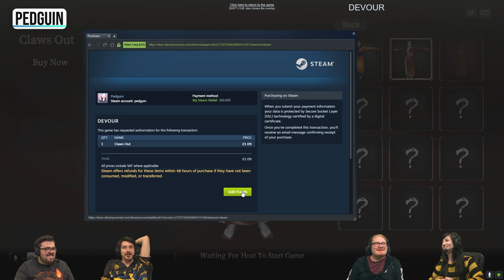Catching Goats to Stop a Demon! DEVOUR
Devour! We're goat hunters catching goats to stop a demon lady who always comes after me!

Mailbox:
The Yogscast
4th Floor - King William House
13 Queen Square
Bristol
BS1 4NT